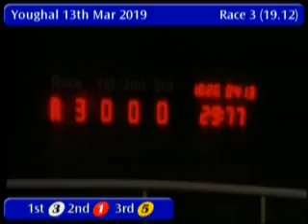IGB - Bet on Barking Buzz A5 13/03/2019 Race 3 - Youghal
Race: Bet on Barking Buzz A5
Track Name: Youghal
Date: 13/03/2019
Hour: 19:12

Results

1st    3     WHITTY BULLET       5/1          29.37
2nd    1     STUNNING MOLLY      15/8f        29.40
3rd    5     MOUNA KIMBERLITE    10/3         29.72
4th    6     JOEYS GANG          3/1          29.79
5th    4     DONAL DOT MAGIC     6/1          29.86
6th    2     HOLD ON JANIS       4/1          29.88

|YGL_2019_03_13_03